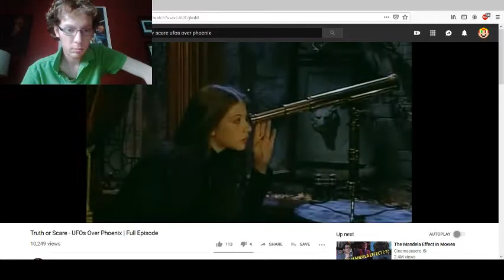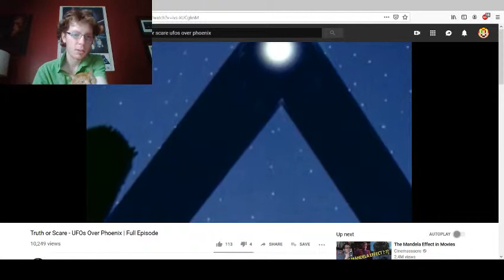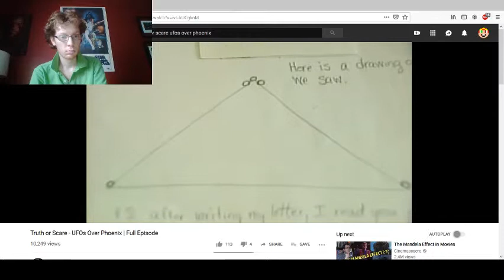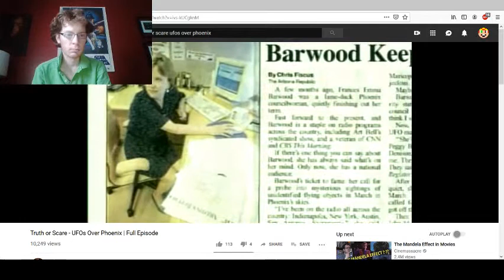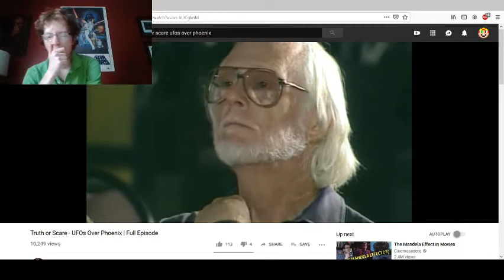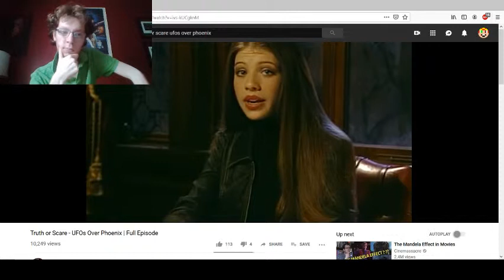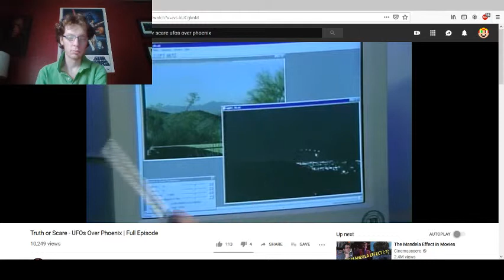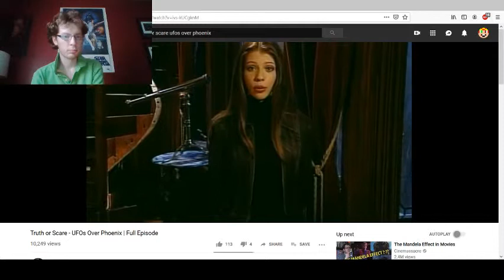Truth or Scare Commentaries: UFOs Over Phoenix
In this "Truth or Scare" commentary, we look at "UFOs Over Phoenix" and one question is on our minds: What were they?